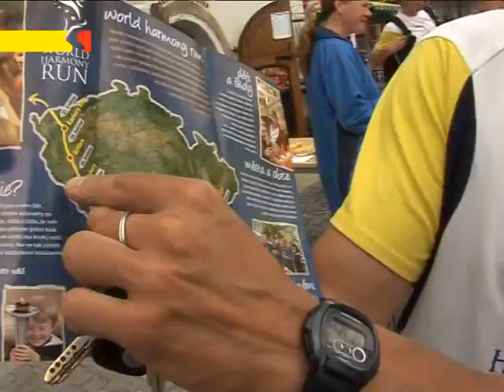Kyjov: World Harmony Run proběhl jižní Moravou a zastavil i v Kyjově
V Kyjově měli i letos zastávku účastníci nejdelšího štafetového běhu s pochodní na světě. Je pořádán od roku 1987 s cílem podpořit mezinárodní přátelství a porozumění mezi lidmi.